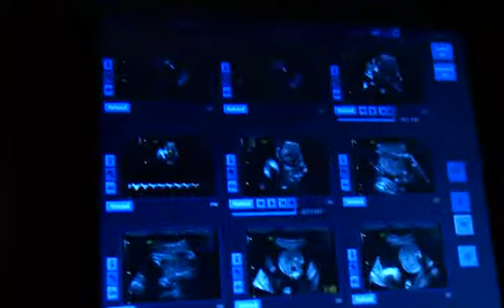ecografie 5 mois